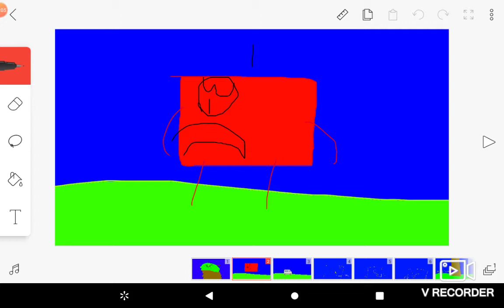the a team (Joshua Tarver)